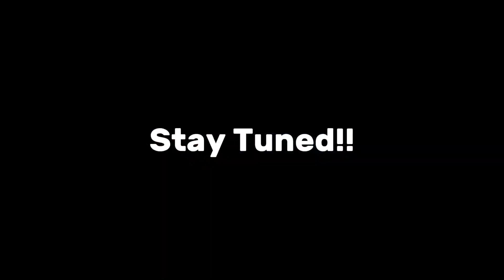Sunday Ride On Legendary Bikes❤️‍🩹| Full Powered Offroad💥 Part-2